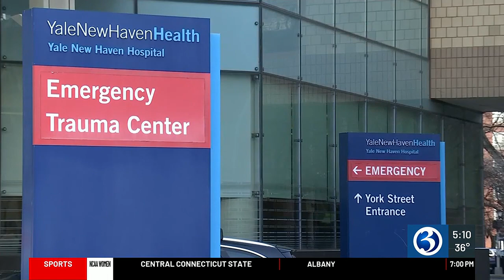New Haven urging families to get the flu shot